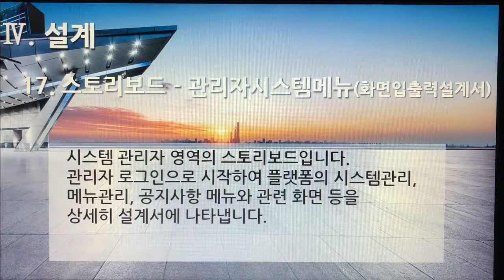[촬영] 3부. 플랫폼 개발구축(Build Platform Development) - 설계(Design) 17. 스토리보드 - 관리자 시스템메뉴(화면입출력설계서)